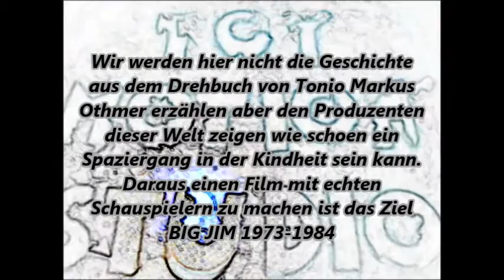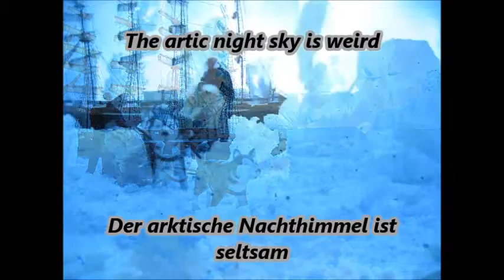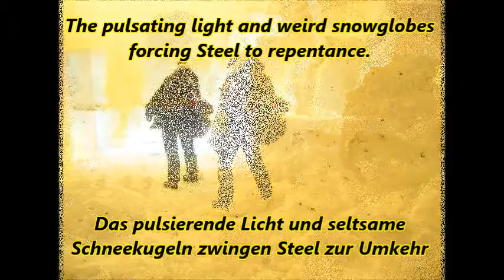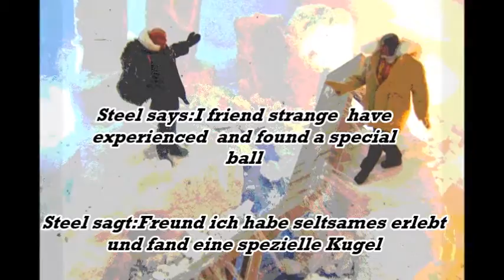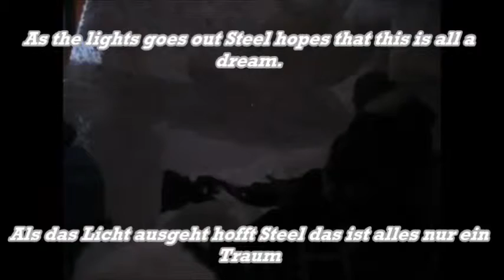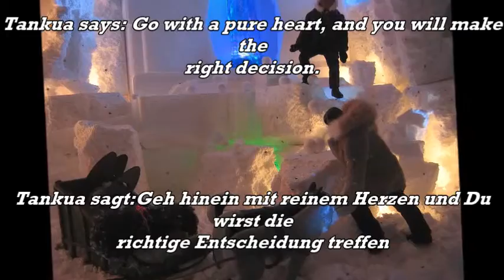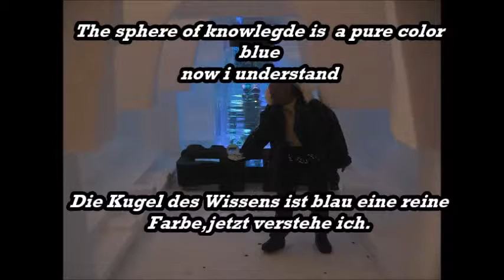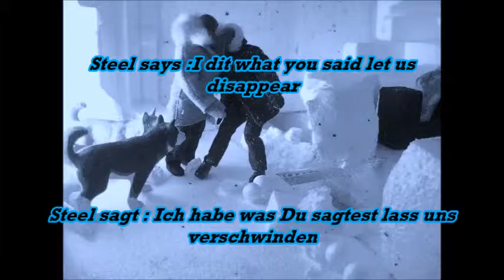BIG JIm The Ball of knowledge Special Edition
BIG JIM 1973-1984 The ball of knowledge ist die Vorgeschichte warum Dr.Steel seinen Vater befreien will. Ohne die Kugel des Wissens kann er nicht handeln.